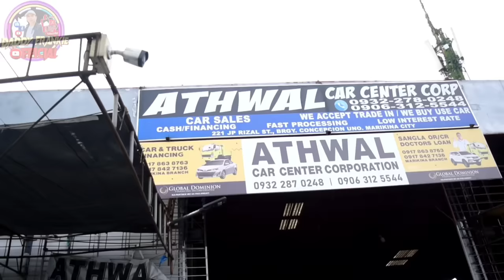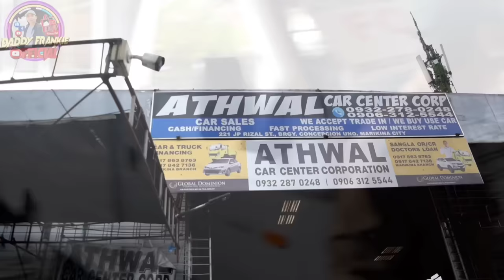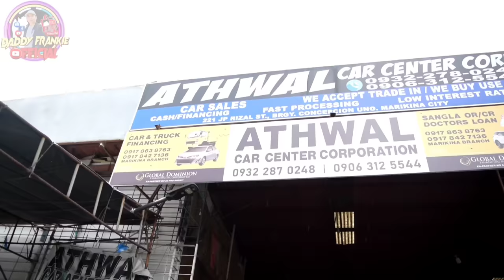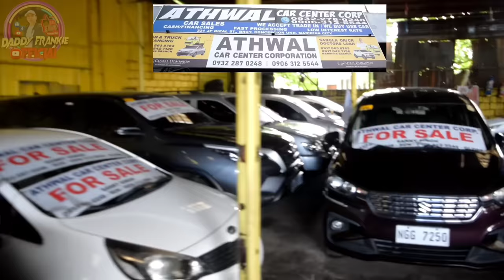Part3- Pagturn-over sa Indian National na Taong Grasa sa kanilang Community Leader sa Marikina City.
Part3- Pagturn-over sa Indian National na Taong Grasa sa kanilang Community Leader sa Marikina City. Grabee ang paghahanap ng Team para mahanap sila..Isang Mayamang Negosyante at Vlogger na Indian ang tumulong sa amin..Maraming salamat kay sir Saudagar Singh Athwal🙏